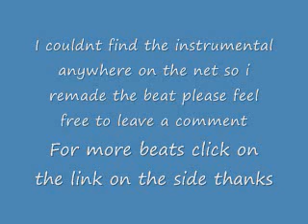Heatmakerz Smack dvd beat Blakkwam remake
i couldnt find the instumental so i remade the beat. tell me what u think